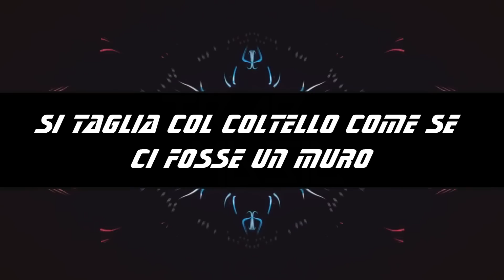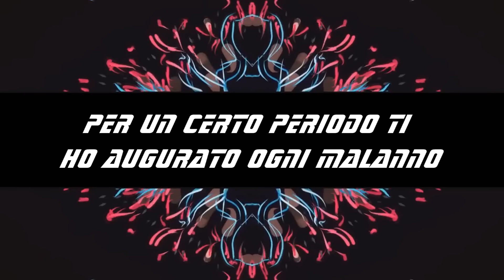Max Pezzali: Col senno di poi (Lyric Video)